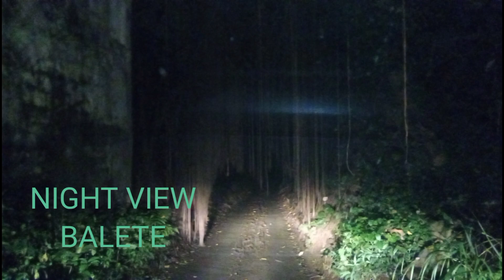CALACA BATANGAS ADVENTURE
Bonding with Family Friends